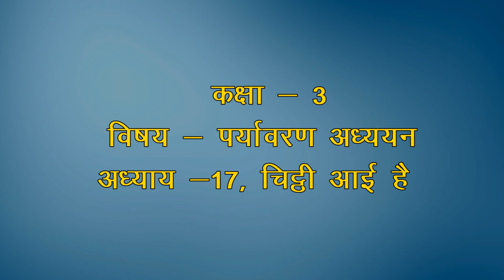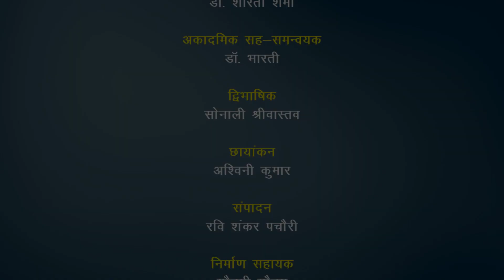Ch-17 चिट्ठी आई है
Subject: EVS (Hindi)
Class: III
Book name: Aas Paas